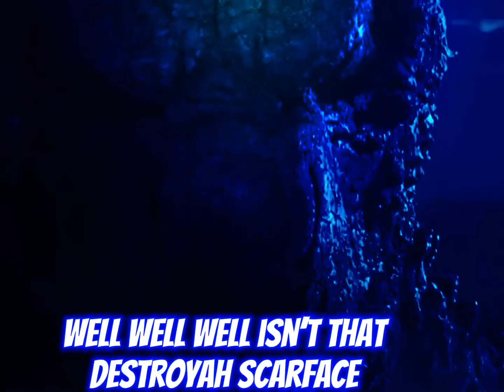The Return of destroyah Scarface￼￼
Hi everybody it’s me if you like this video please subscribe me Lord Lucas DS Legendary sparkle 15￼ kraijuproductions Crazyboy￼￼ The ancient and Godzilla animations if you guys like this video please subscribe me if you like this video please and thank you friends👍👍👍👍👍👍👍👍👍👍👍

Davidzilla and Destroy￼ah Scarface Belongs to me